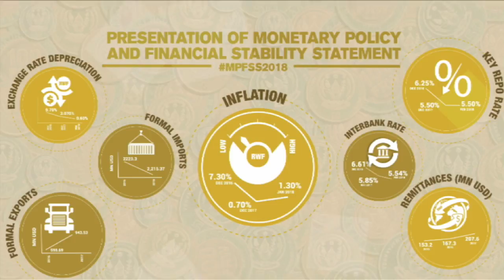Press Conference MPFSS2018 National Bank of Rwanda